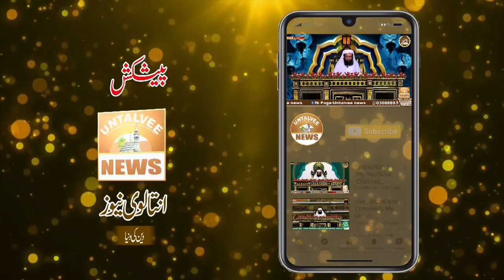Haji ki sfarish short Clip by Mufti Muhammad Faiz ul Habib Ashrafi